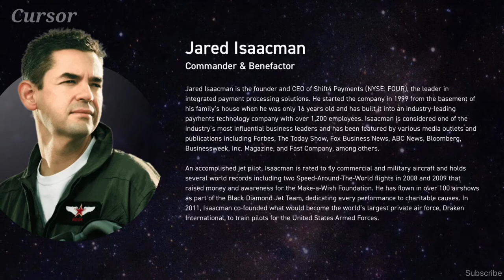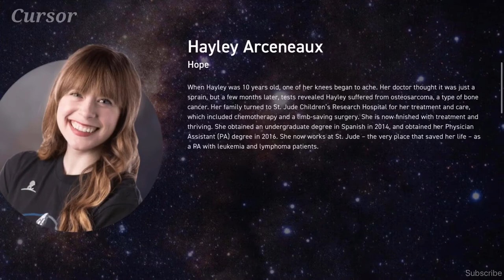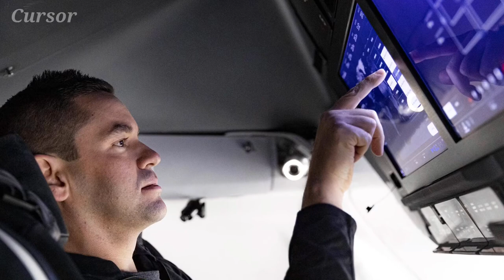Explained: Everything about SpaceX Inspiration 4 Mission | Jared Isaacman | Cursor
The mission will be commanded by Jared Isaacman, the 37-year-old founder and Chief Executive Officer of Shift 4 Payments and an accomplished pilot and adventurer. Isaacman's purchase of the mission from SpaceX fulfills a lifelong dream. The 38-year-old worth about $2.5 billion said his long-held passions for spaceflight and aviation pushed him to make Inspiration 4 happen, all while raising $113 million for the Memphis, Tennessee, based St. Jude's. Inspiration 4 will leave Earth from Kennedy Space Center’s historic Launch Complex 39A, the embarkation point for Apollo and Space Shuttle missions, and travel across a low earth orbit on a multi-day journey that will continually eclipse more than 90% of the earth’s population. Named in recognition of the four-person crew that will raise awareness and funds for St. Jude Children’s Research Hospital, this milestone represents a new era for human spaceflight and exploration. they're going to have the ultimate window: a glass dome offering panoramic views of Earth from space.  While SpaceX's Crew Dragon spacecraft for the mission is already equipped with flat windows, the Inspiration 4 mission will include a unique domed window, allowing crew members to get a 360-degree view of their surroundings. The other Inspiration 4 crew members include Chris Sembroski and Sian Proctor, who each won their seats as part of separate contests, also announced Tuesday, along with Hayley Arceneaux, who was selected earlier as an ambassador for St. Jude's Children's Research Hospital. Slated to lift off as soon as mid-September.